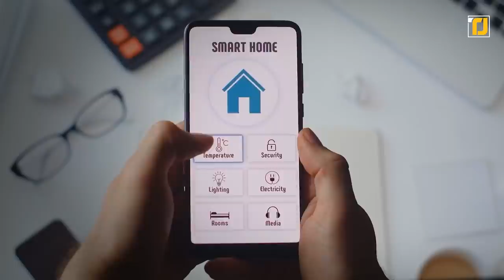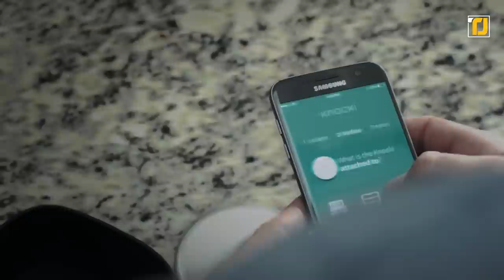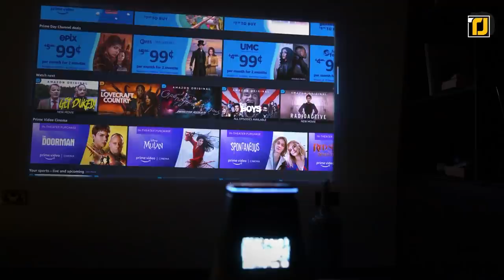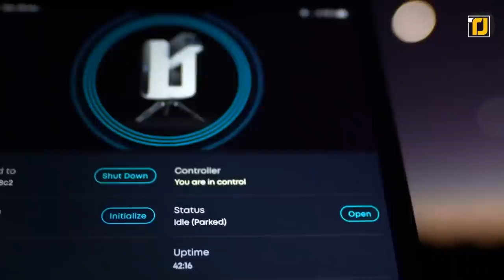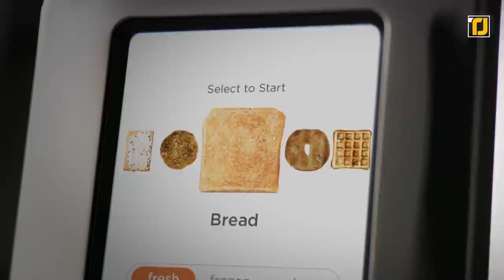12 COOLEST Gadgets On Amazon And Online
With almost 8 billion on the planet, it’s impossible that a few of them don’t come up with amazing ideas. The few ones that do work on their ideas, end up with fascinating gizmos, which make us feel like we’re finally a part of the future. Whether it’s a smart home device that can do everything at a tap of the finger or a telescope that can capture the sky, they’re pieces of technology that bring us one step close to becoming a part of the future. But the best one remains at number 1, which is just a phone case but with the best twist possible!

Here are the 12 COOLEST Gadgets You Can Buy Online

11. Smash Portable Smart Projector
9. Bird Buddy Smart Bird Feeder
8. Vaonis Stellina Telescope
7. Artiphon Orba Musical Instrument
6. Smart Toaster
5. Bakshave
4. Whiskey Stones Set
3. UV Phone Sanitizer Box
2. 3rd Generation USB Borescope
1. Anti-Gravity Phone Case